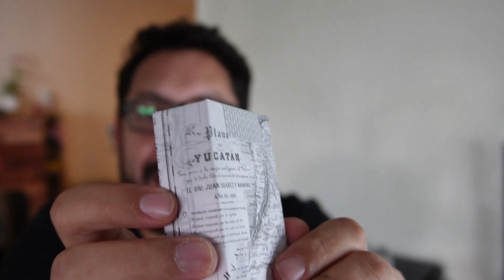NUEVO LANZAMIENTO Panamerican Travelers El mejor perfume de Sandovalis | Orgullosamente mexicano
La casa de perfumes mexicanos Sandovalis me mostró su nueva fragancia, y es espectacular. Panamerican Travelers transporta y no pude resistir hacer el unboxing

Fragrancenet links

Perfumes en este video

Fragancias que siempre voy a recomendar 2020

No hay patrocinios ni pagos de perfumerías por hacer los videos o reseñas.
Al usar los links para comprar un perfume, recibo un porcentaje de la venta.